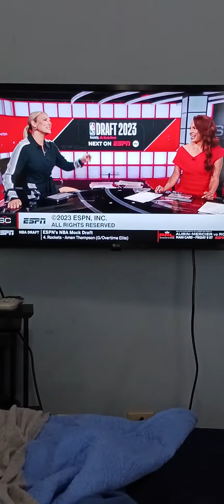Girls talking about the tall Victor Wembemyama